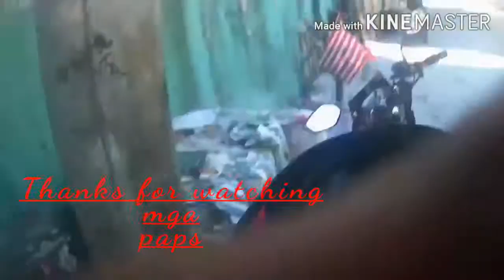Upload lang ng upload kahit walang nanunood sabi nga ni PPJ